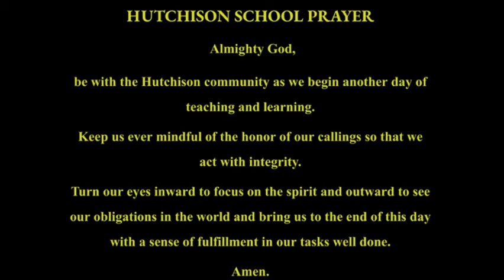Hutchison Christmas Chapel 2020